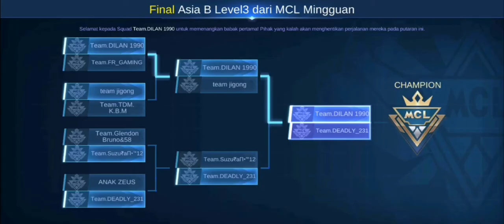Pertama Kali Tampil Di MCL Mobile Legends Juara Gak Ya?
Video Editor : YouCut
Screen Recorder : Mobizen
Thumbnail : PicsArt

MCL Mobile Legends pertandingan Mingguan Dengan sistem Tournament